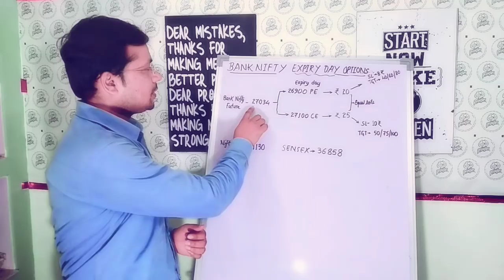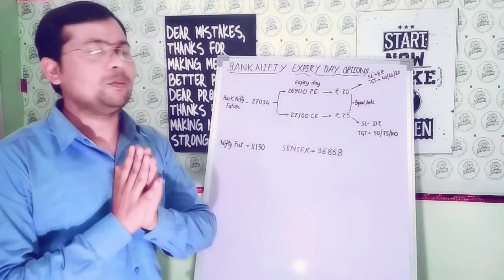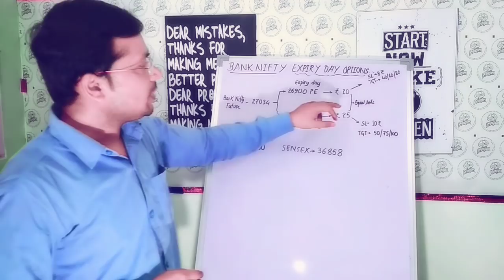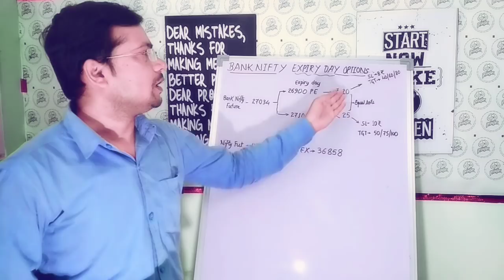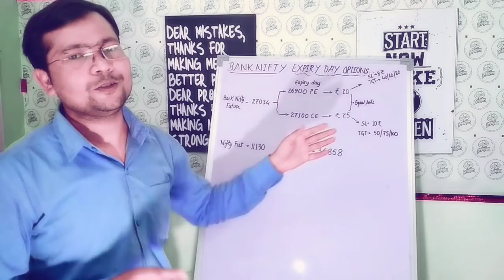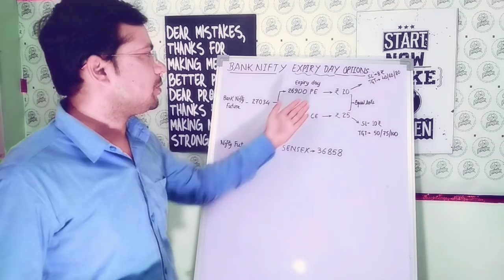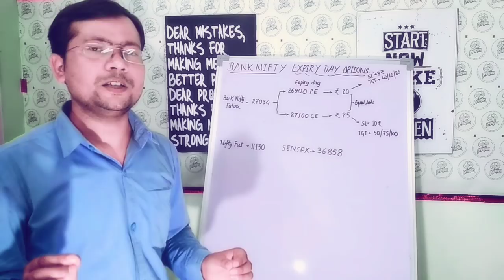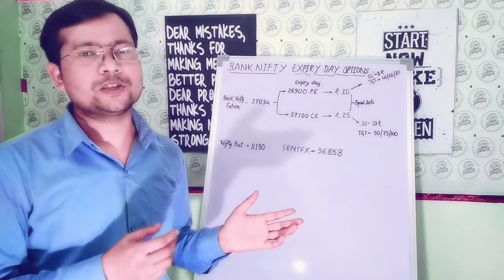BankNifty Option Trading Strategy || Share Tips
BankNifty Expiry OPTIONS STRATEGY in hindi by share Tips

Options can be used both for hedging and earning money. If you follow this banknifty options strategy , you will get sure shot profit most of the times.This Strategy is known as "The MAD BankNifty Strategy". It is discovered by Madhup Sir, the CEO and Founder of Share Tips YouTube Channel. He has tested this banknifty option trading strategy for more than 20 months and remained profitable. He has also published his book "The MAD BankNifty Strategy" by Madhup in year 2020 which has been sold to more than 10,000 active traders.

1. What are Penny plus stocks
2. How to earn sure shot profit in BankNifty
3. What is Share Market ?
4. Right time to sell Stocks
5. What is sensex and Nifty

7. Fastest method to earn your 1 Crore in stock market

~~Enjoy Bracket Orders in BankNifty Options~~
1. Open Demat and trading A/C in UPSTOX :
OR
2. Open Demat with India's No. 1 discount broker ZERODHA :